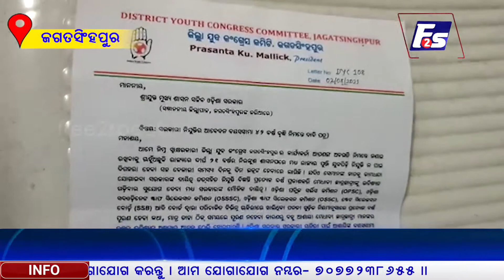ମୁଖ୍ୟ ଶାସନ ସଚିବଙ୍କୁ ସ୍ମାରକ ପତ୍ର ଦେଲା ଯୁବ କଂଗ୍ରେସ